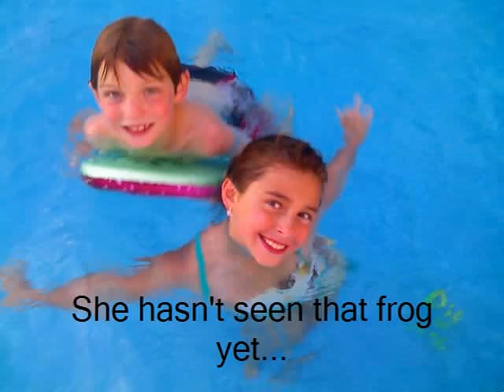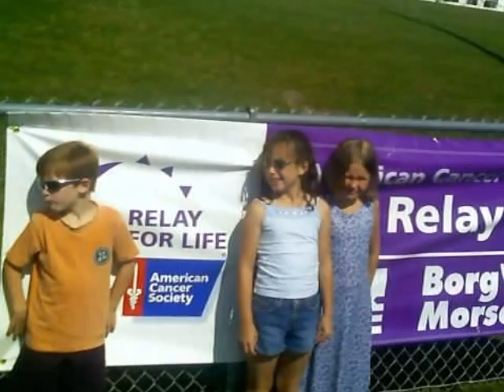Nicholas Yowan Summer Video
Nicholas Yowan's first summer on his farm in upstate NY.